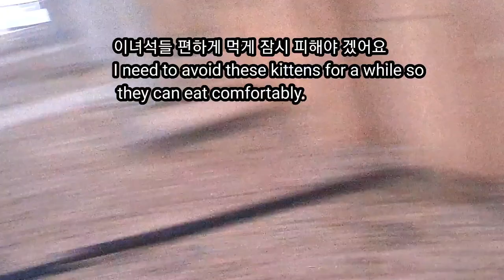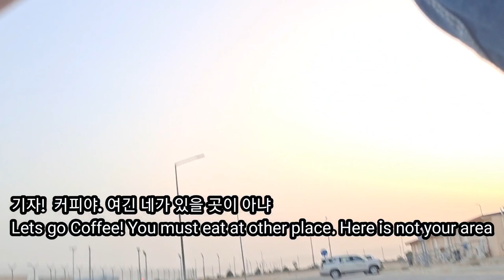사우디 ep77] 사우디 수컷 길고양이 한점이는 지금 육아중이래요 (한점아! 네가 아빠 맞긴 한거?)